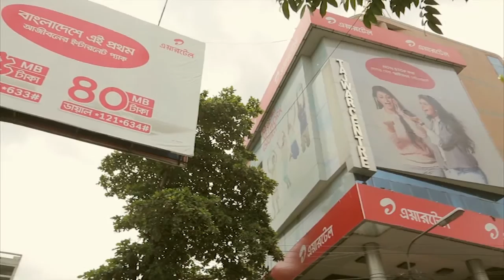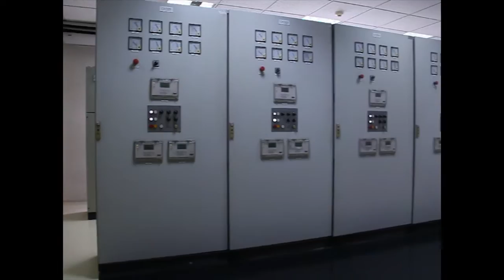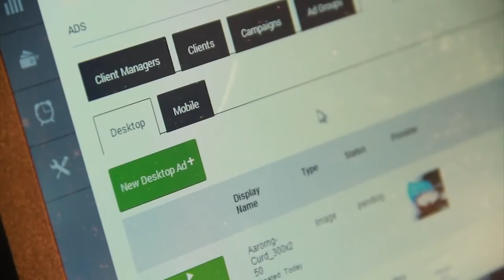EU Erasmus Mundus Scholarship Documentary Produced by Directorate of International Affairs, UIU